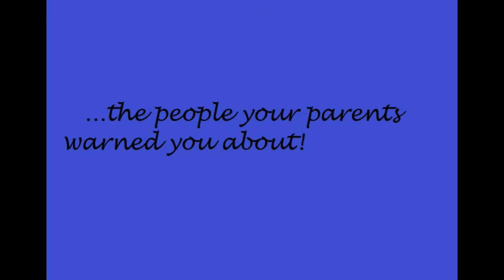Summer2008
The Long Lost Summer 2008 Video.  Completes the C-Dock collection.  There was no 2009 video since it was the summer we were between boats.